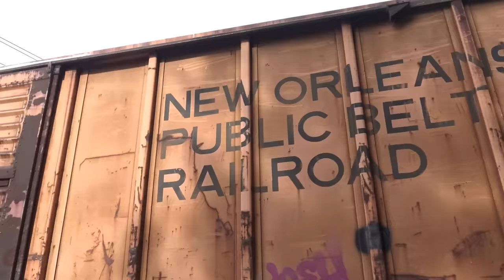WHEEL SLIP! Sparks Fly on the Fulton County Railroad as Locomotive Stalls on Hill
This is not photoshop, I promise. GMTX 2235 stalls on a hill and throws sparks in epic fashion. The second motor died, leaving 2235 as the only power to shove this heavy train up a steep grade. Click to see how the crew was able to get the train up the hill. Posted with permission from the train crew.

This is not a normal occurrence by any means, but it can happen under the right circumstances. The crew needed to push five covered hoppers loaded with granulated sugar up a steep hill to get to the industry. With two engines, this would have been relatively easy to accomplish, but the second locomotive (OMLX 2001) ran out of water and had to be shut off to avoid serious damage to the engine. The heavy hopper cars and 250,000lb paperweight (that was now engine 2001) proved to be too heavy for the lead motor. To see the wheel slip immediately, visit minute mark 5:45.

A wheel slip like this occurs when the wheels lose traction on the rail, causing them to spin out of control. The intense friction between the rail and the wheel causes sparks to fly until the engine red-lines and throttles back down.

The Fulton County Railroad is a terminal railroad located southwest of Atlanta, GA. They operate 21 miles of track that connect to 68 customers. Because of the short mileage, this railroad is relatively undocumented by railfans. This is one of 27 railroads across the U.S. that are operated by OmniTRAX Corporation.

"Come to me all who are weary and burdened, and I will give you rest" (Matthew 11:28 NIV).

If you feel restless, take a pause and read the gospel of John in the Bible. It was encouraging to me and I hope it will be encouraging to you too.